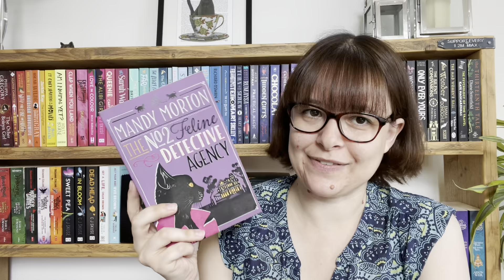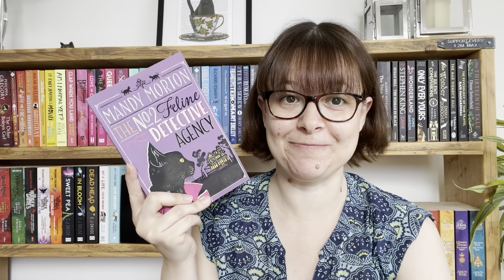FIVE FAVOURITE FEMALE CHARACTERS! - What Victoria Read - Booktube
In todays video I discuss five of my favourite female book characters!

Victoria xx

GoodReads: @victoriajane
StoryGraph: whatvictoriaread